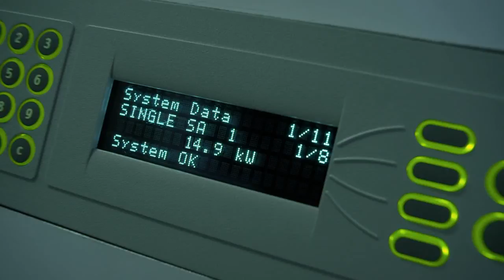MME Generators: Interview with Owner of S/Y Lethantia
The owner of SY Lethantia explains the new innovative technology for super yachts. The new MICROTURBINE MARINE ENERGY replaces traditional diesel generators with an advanced yet simple technology that meets the demands of responsible yacht owners. The microturbine which is similar to a mini-jet engine is designed to reduce pollutants as well as energy costs.

Owner: »I had great hopes of what might be achieved with a Microturbine System, but the results totally exceeded my expectations. There is absolutely no vibration, no exhaust noise and no smell. It is almost like operating continuously on batteries without the need for recharging. I feel I have finally come back to the simple pleasures and tranquility of sailing as it used to be.«